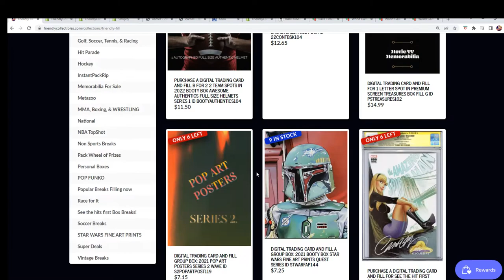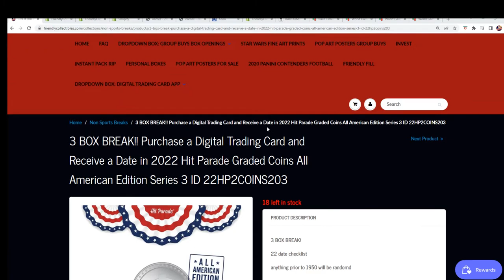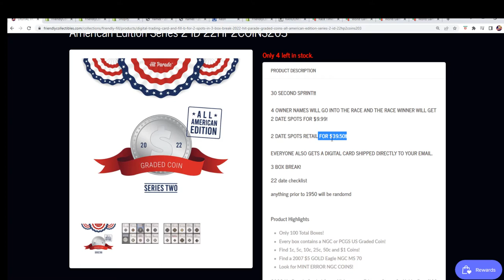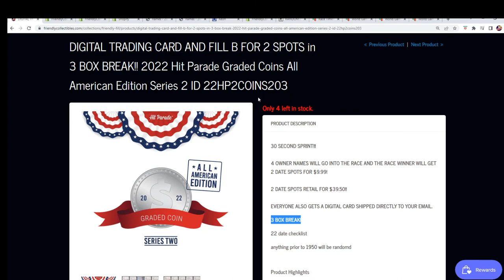2022 Hit Parade Graded Coins All American Edition Series 2 FILLER ID 22HP2COINS203